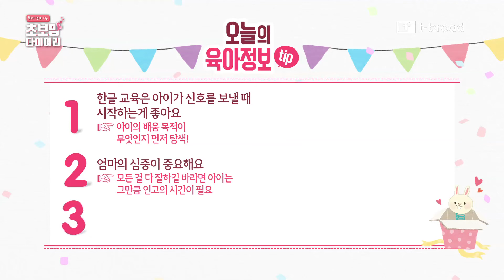내 아이의 사교육, 어디까지??!!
남들보다 뒤처질까 걱정인 우리 아이..
사교육 어디까지 해야 할까요??
올바른 해결책을 제시해주세요~!